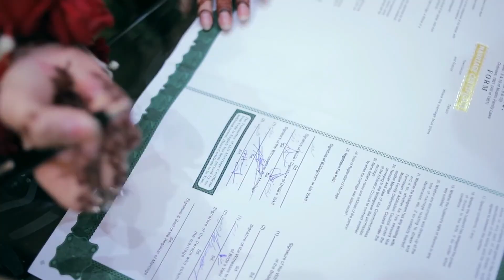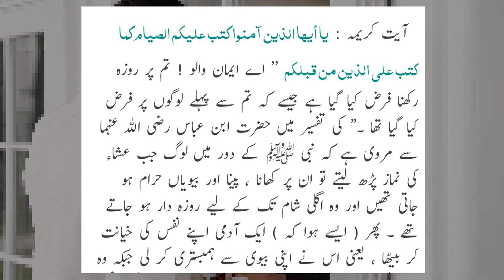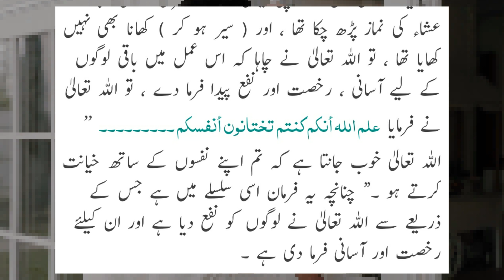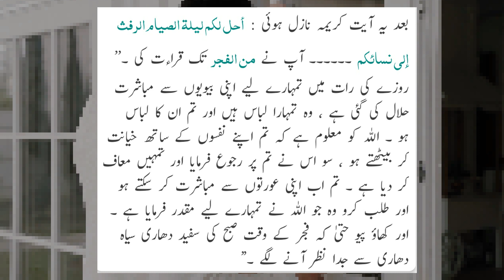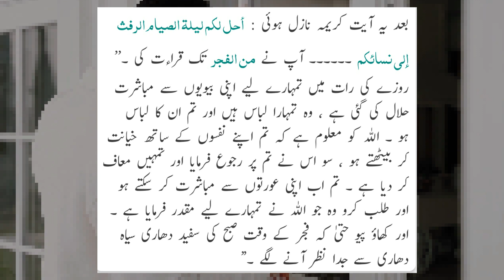Ramzan mein BiWi ke sath humbistari kar sakte hain ?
is hawale se Allah ka kya farmaan hai or ahadees sy kya daleel mitli hai k ramzan mein mian biwi humbistari kar sakte hain ya nahi?
masla samjahny k liye video pori dekhain
Bachay or gair shadi shuda ye video na dekhain

kya ramzan mein din mein humbistari kar sakte hain
ramzan mein humbistari kar sakte kya
ramzan me humbistari kar sakte hai kya
ramzan mein humbistari kar sakte hain
ramzan me biwi ke sath humbistary
kya ramzan me biwi se humbistari kar sakte hai
ramzan mein humbistari karna kaisa hai
ramzan me humbistari karna jaiz hai
ramzan me humbistariramzan me humbistari karna kaisa hai
ramzan mein apni biwi ke sath humbistari kar sakte hain
ramzan me biwi se humbistari karna
ramzan mein biwi ke sath humbistari kar sakte hain ya nahin